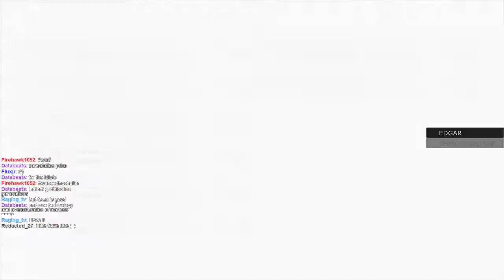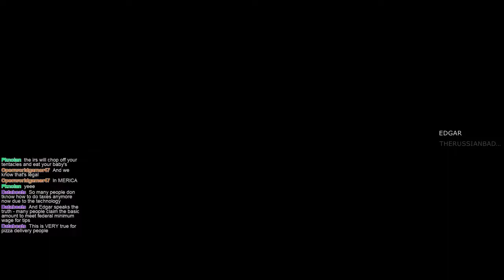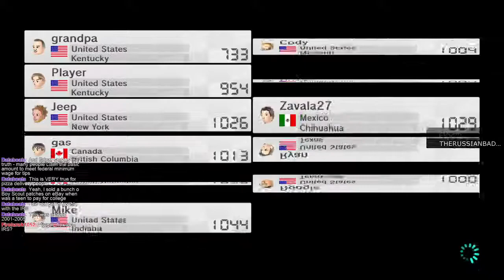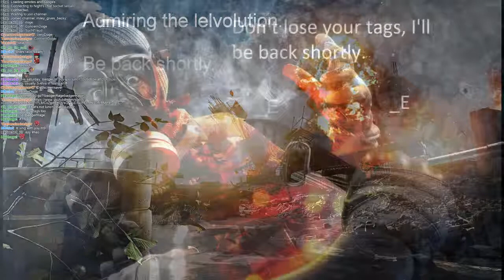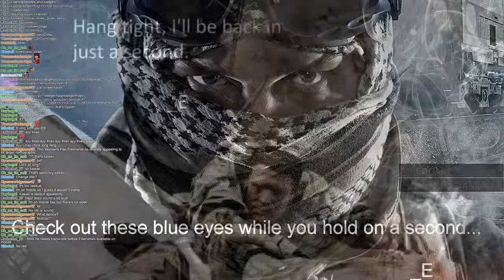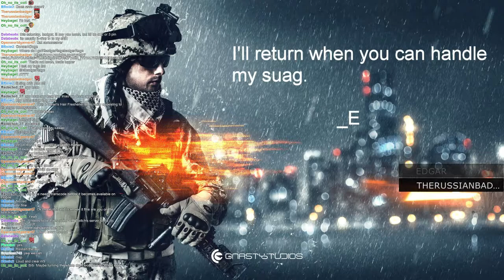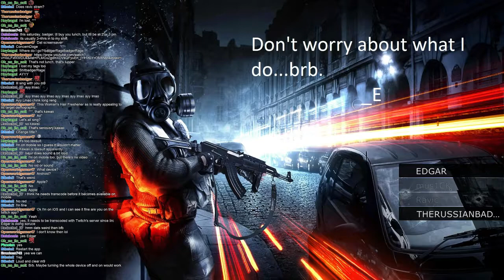Livestream 07/24/2014 - Riding 24's with a chopper in the back [Mario Kart 8]